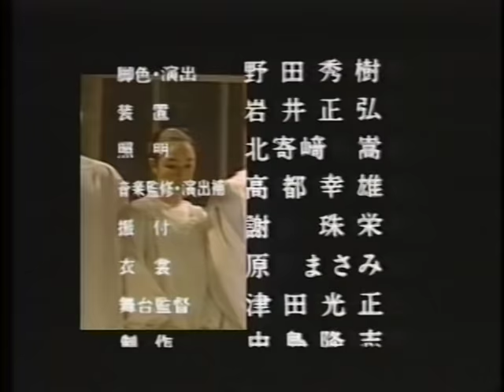萩尾望都作、夢の遊眠社『半神』ラスト25分